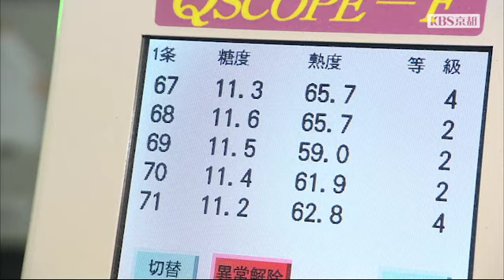KBS京都テレビ 「あぐり京都」 JA京都「京たんご梨」 能勢さん(京丹後市) 2018年9月放送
2018年9月放送 『JA京都「京たんご梨」 能勢さん(京丹後市)』

波穏やかな京丹後市の久美浜湾。湾にそって広がる山地では、昔から果樹栽培が盛んで、秋は特に「梨」が有名です。中でも9月に出荷のピークを迎えるのが「京たんご梨」。品種は、ゴールド二十世紀で、糖度が高く大玉のものはブランド品として、高値で取引されています。長年の勤めを辞め、7年前に、実家の梨園を継いだ能勢さん。手をかける分だけ、成果が表れる果樹栽培に大きな魅力を感じているといいます。同じ丹後の果樹栽培仲間と技術研鑽にも励み、久美浜の地域振興に貢献したいと日々、頑張っています。

■番組概要
京都府内で生産されている安全安心でおいしい旬の野菜や農畜産物の魅力を紹介するプログラム。毎回、食材や料理法にこだわりを持っている話題の料理店を取り上げ、店主にインタビュー。産地取材では、農家がどのように、安全にこだわった農畜産物を生産しているか、その苦労や工夫を紹介しています。最後には、とっておきの府内産の食材を使って、料理店でこだわりの逸品を作って頂きます。楽しみながら、食や農業、食文化などについて理解を深めて頂ける番組です。

■KBS京都テレビ オンエア情報
毎月第4日曜日 12:00-12:30　※再放送 翌日、月曜日 9:00-9:30